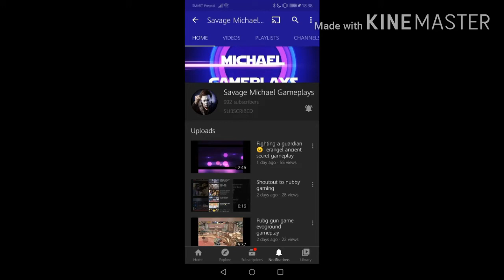Shoutouts to Savage Michael Gameplays (AKA Michael Myers Gameplays)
Note: this is a random video I made